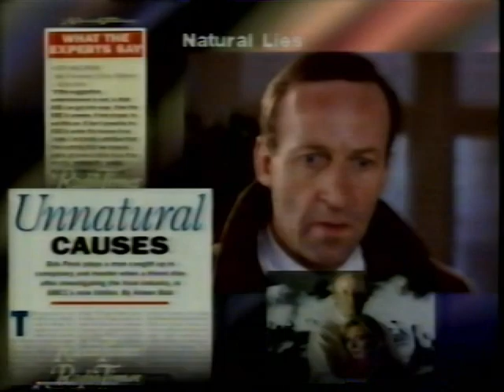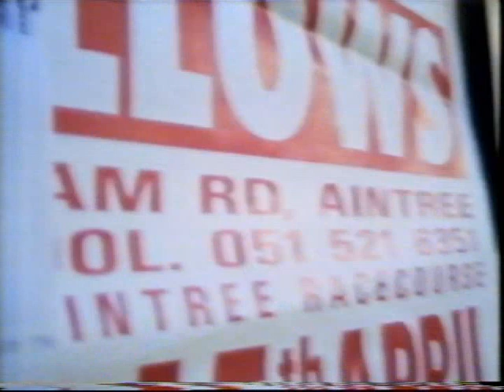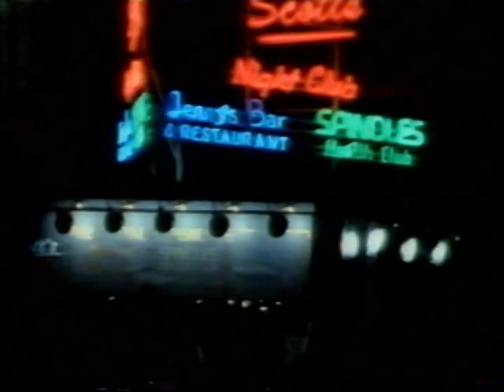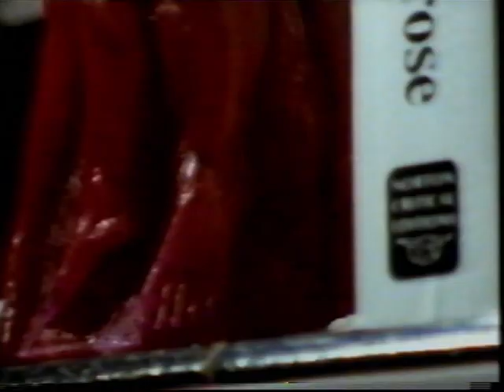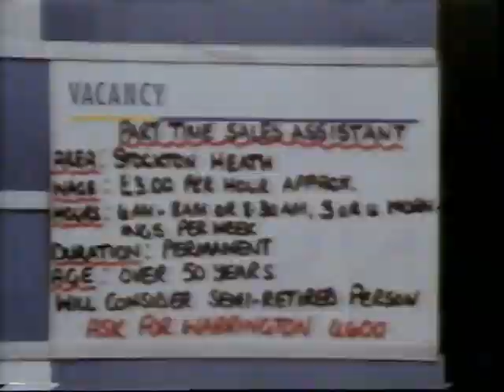Everyman - E Is For Ecstasy - Sunday 24th May 1992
Why are half a million young people in Britain determined to risk the dangers of the drug Ecstasy? The cult drug first made the headlines in 1988 when thousands of young people started taking it at
"raves" in disused warehouses and old aerodromes. Its notoriety spread when several young people mysteriously died while using it. Yet experts know little about the drug, and even less about the young people who take it.